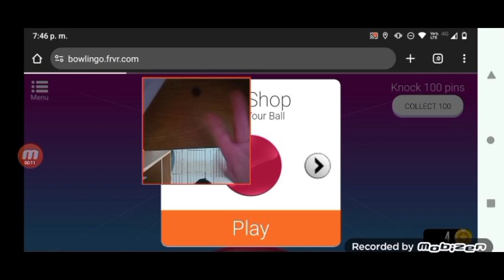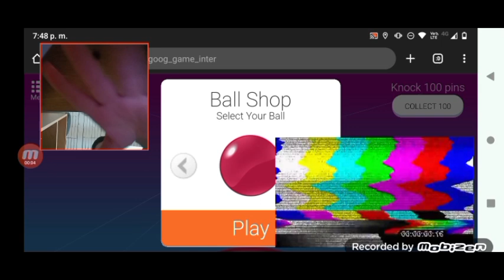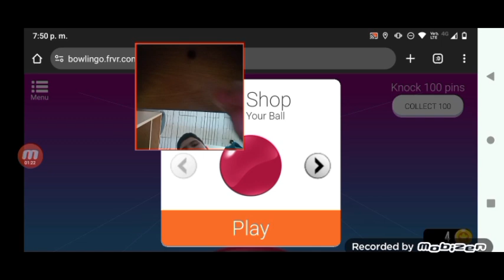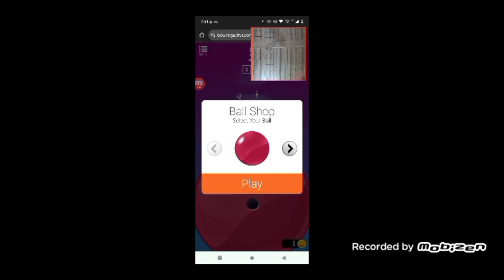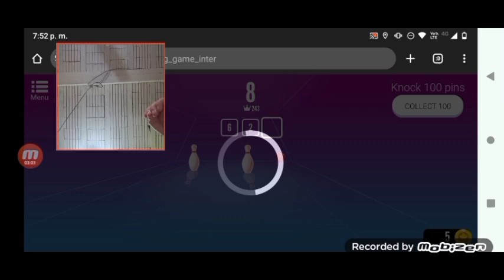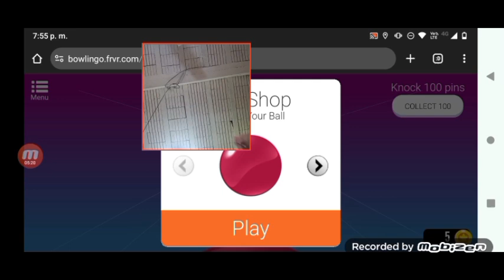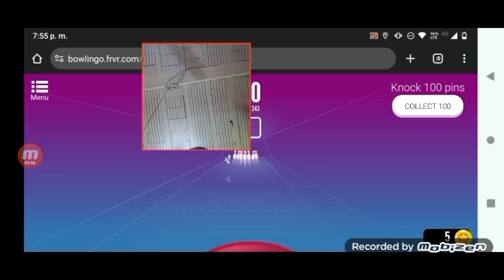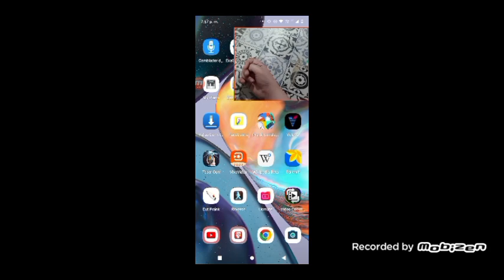KP: Movie Hand Guys Player Bowlin'go FRVR (RAGE WARNING)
KP: Movie Bowlin'go FRVR Handy Guys Playera (RAGE WARNING)